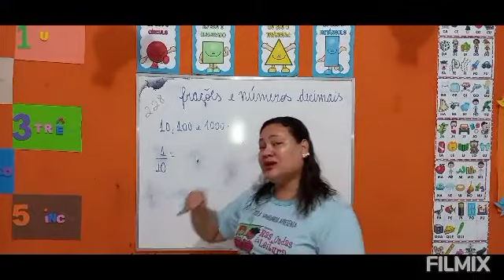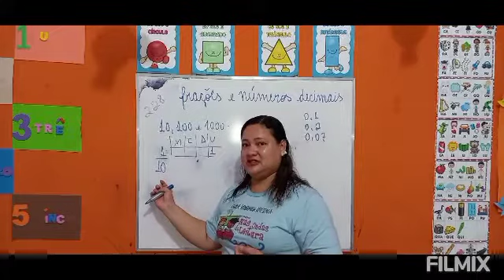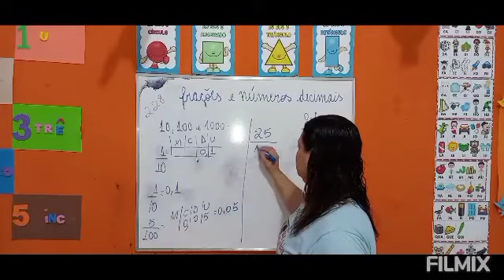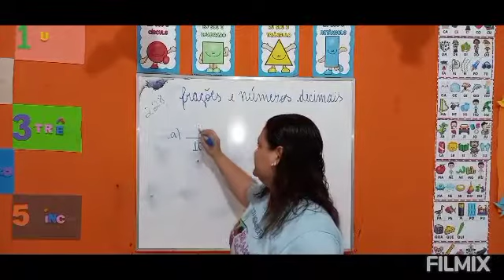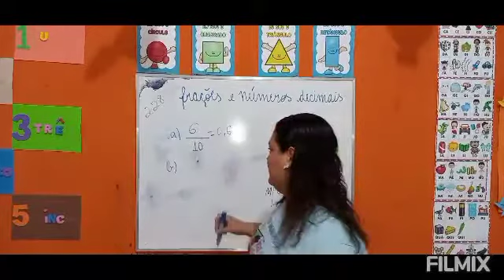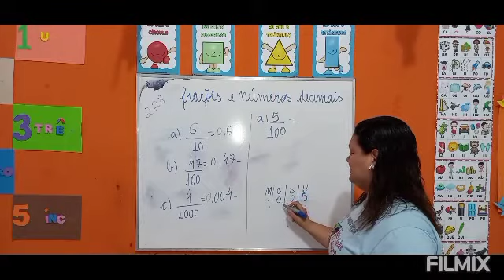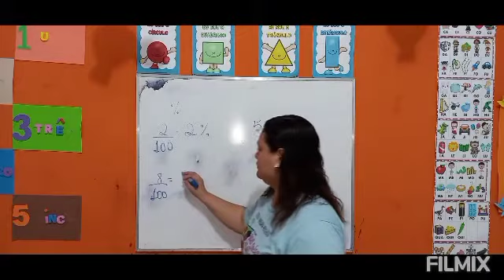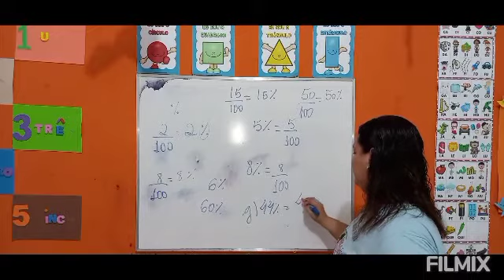4º Ano - Matemática (18/11)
Livro integrado
páginas: 228-233